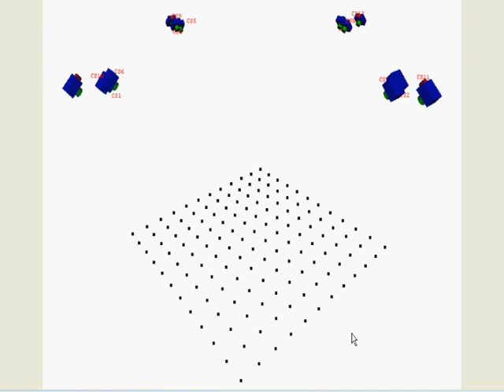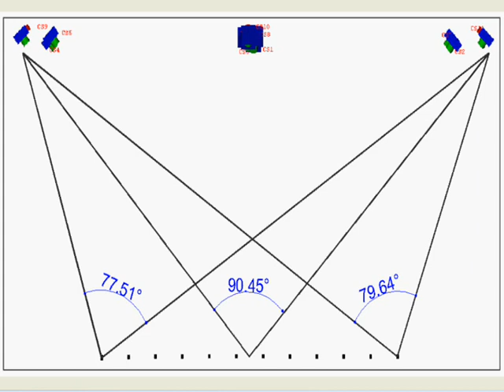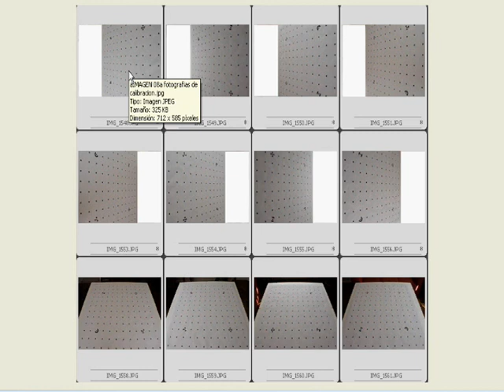Tutorial nº 4 Calibración Parte 3 / 9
- Trabajo de calibración de cámaras. Descargar documentación para realizar las prácticas del tutorial en la web de "World Photogrammetry"